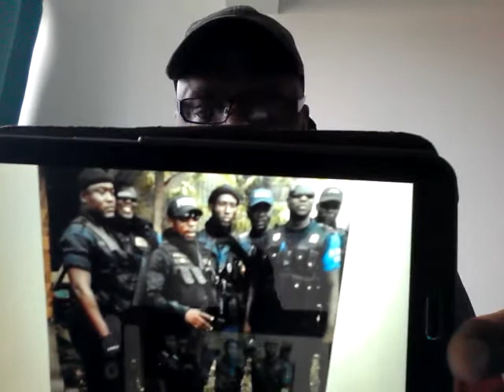8%SASSOU 666 NENENE SOUBIRI